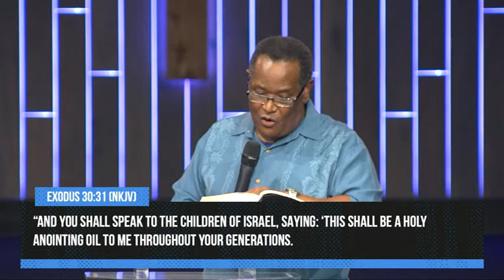The Fragrance Of Anointing | Pastor Stan Mack | The Fellowship